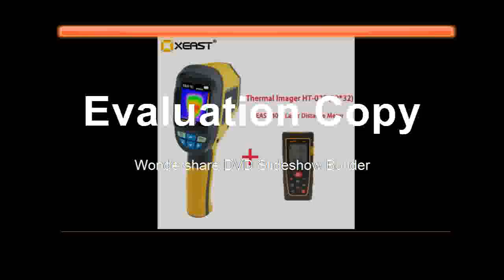Delivery XL IN STOCK HT02D Professional Handheld Thermal Imaging Camera Portable Infrared Imaging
Product On Aliexpress

Brand Name:XEASTDisplay Size:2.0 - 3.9 InchesDisplay Type:DigitalUsage:IndustrialTheory:Temperature RecorderStyle:HandheldPower Type:AAA BatteryMax Measuring Temperature:120°C & AboveModel Number:HT-02DTemperature Range:-20C to 300CResolution:32*3